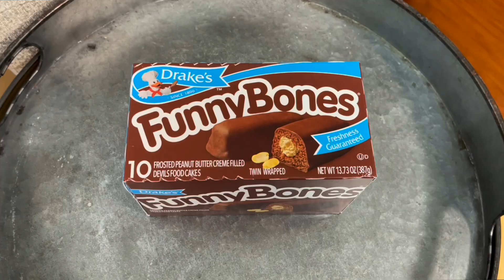TRYING DRAKE'S FUNNY BONES FOR THE FIRST TIME!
Matt tries Drake's Funny Bones for the first time!

Watch live on YouTube weekdays at 8am ET or watch the replays anytime. Hang out with Pete and Matt for your daily news, sports, entertainment, and thoughts about life!

Pete's Book